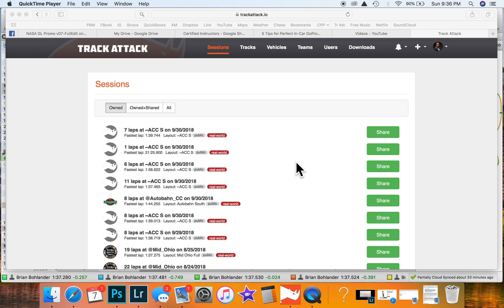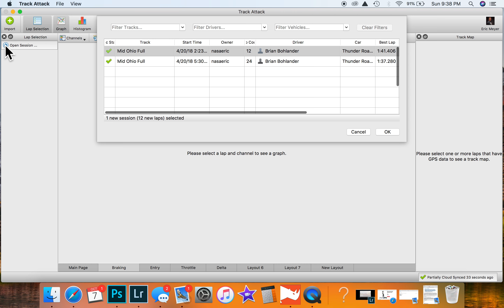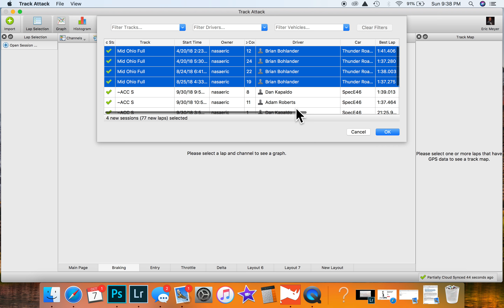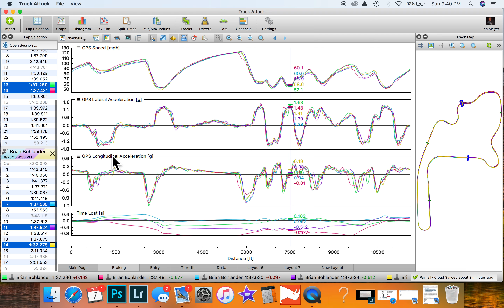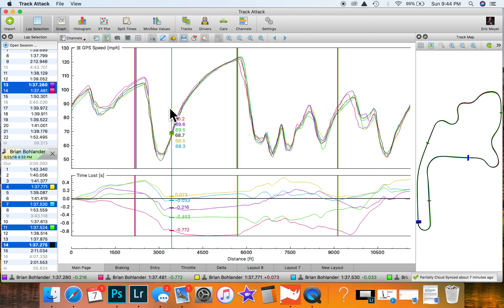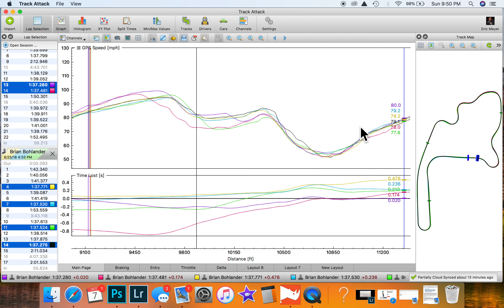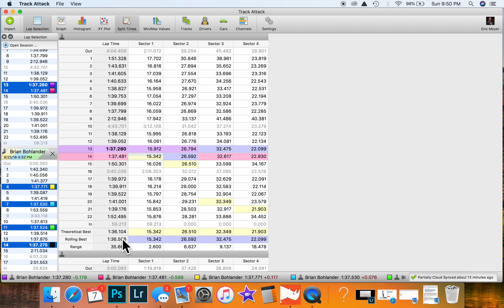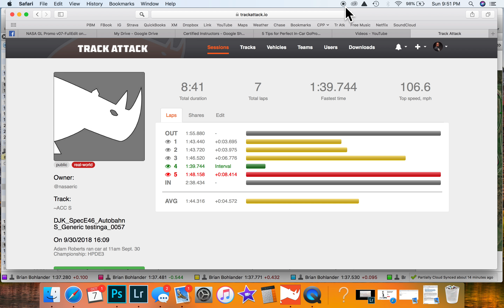VIDEO 2: Intro to Data Acq w Track Attack for Brian Bohlander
Brian Bohlander running a Thunder Roadster at NASA Great Lakes Mid-Ohio.  Data review by Eric Meyer @nasaEric